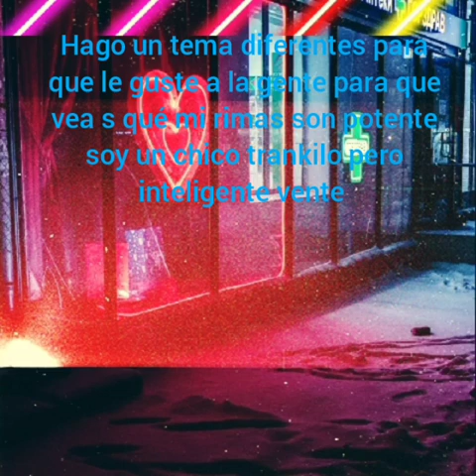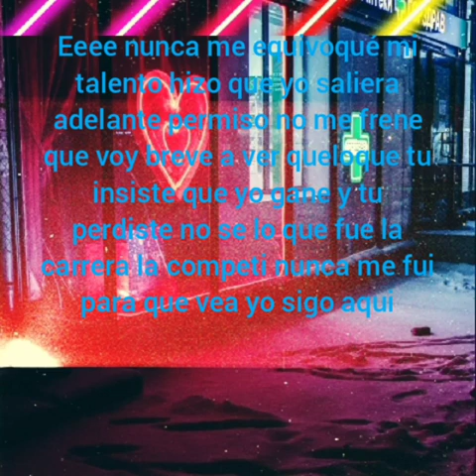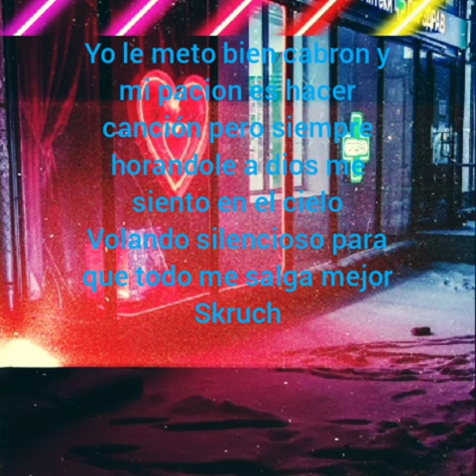DIfERENTE - (AUDIO OFFICIAL)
Diferente | DepoR22

Produced by: En El Records
Art by: @En El Records
Performed: @DepoR22